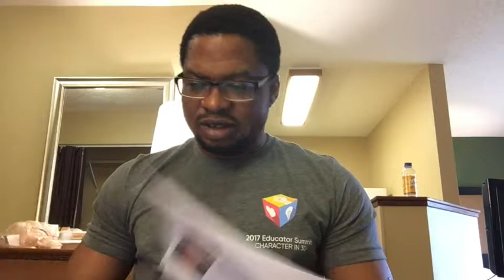2017 Educator Summit 4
Character in 3D